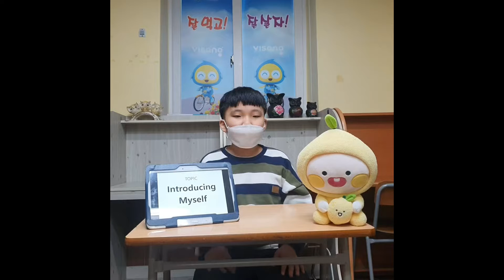2021 잉글리시아이 포트폴리오 콘서트 광주광역시 동구 영어학원 소태점 신주영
2021 잉글리시아이 포트폴리오 콘서트 광주광역시 동구 영어학원 소태점 신주영 - Introducing Myself